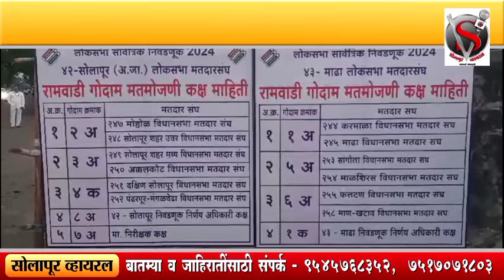सोलापूर, माढ्यात कोण मारणार बाजी? थोड्यात वेळात होणार मतमोजणीला सुरुवात,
*सोलापूर, माढ्यात कोण मारणार बाजी? थोड्यात वेळात होणार मतमोजणीला सुरुवात, प्रत्येक अपडेट वाचा सोलापूर व्हायरल च्या एका क्लिकवर…*